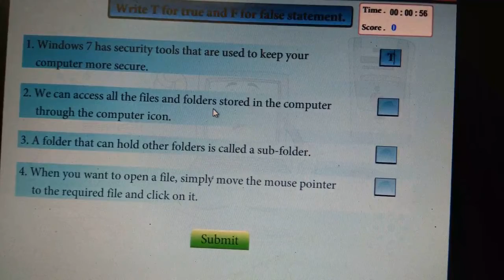True and False for std.4 Chapter 2